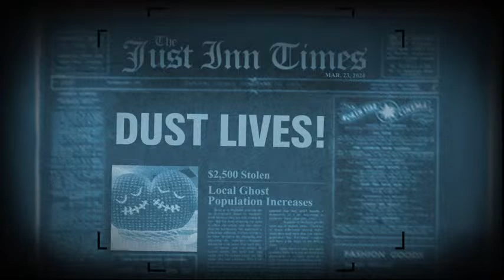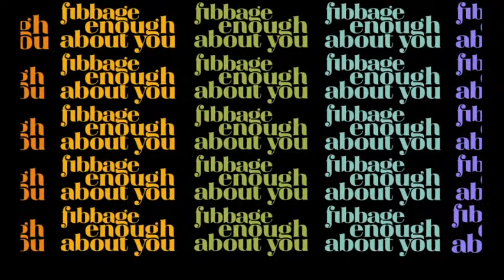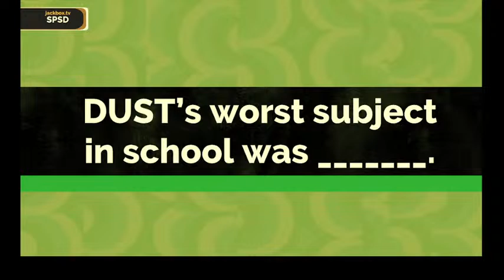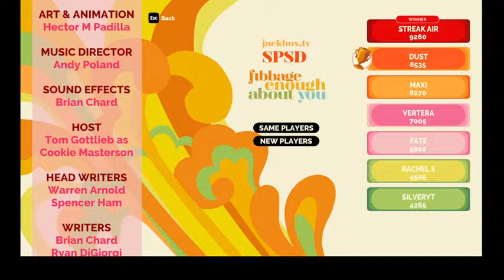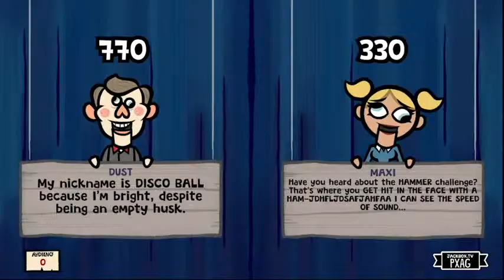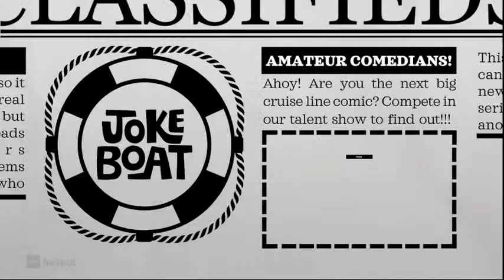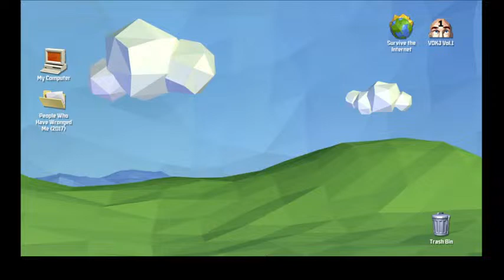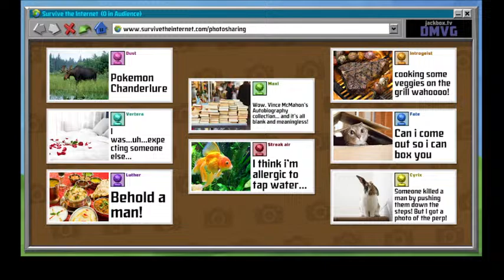Superb Saturday #188: It's Raining Bodies(Jackbox)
Hey Dust Storm! We have a relatively normal stream this time out with no drinking. Just a lot of murder! ...wait what?

1. Keep it PG, No swearing, dark humor, etc.
2. No Drama, Just don't do it.
3. Be respectful of others, they're here to watch just like you